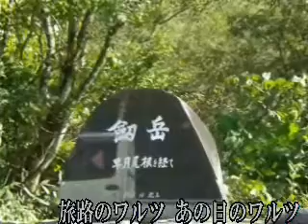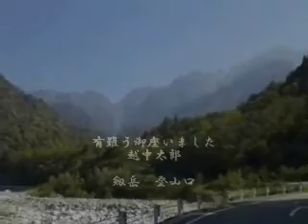♪旅路のワルツ